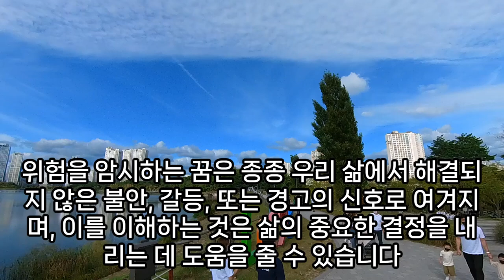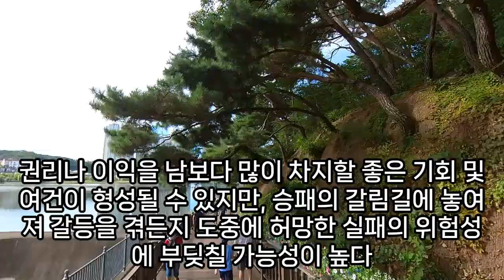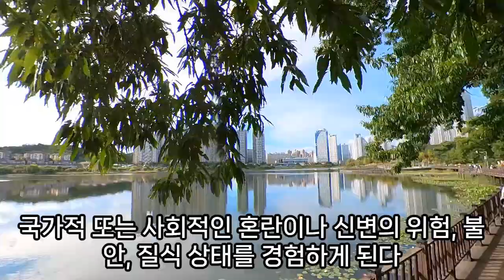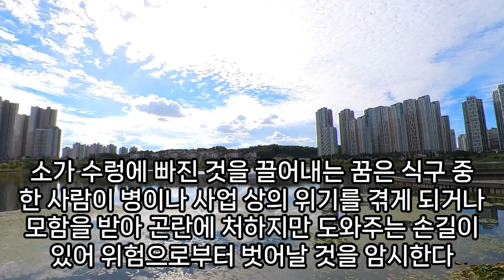(2) 위험꿈, 위험을 암시하는 꿈, 불길한 조짐을 암시하는 꿈, 재수없는꿈, 운이 안좋아 지는 꿈, 이런 꿈을 꾸셨다면 조심 해야 한다, 상황별 위험 암시꿈 모음, 예언, 예지몽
위험꿈해몽